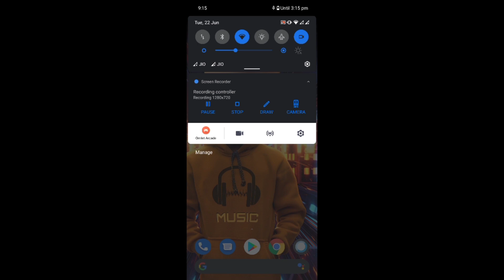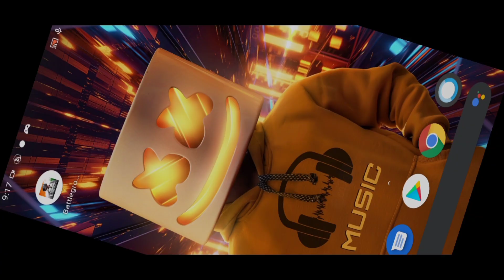HOW TO FIX DOWNLOADING MAPS ERROR IN BGMI | DOWNLOADING MAPS ERROR KO KAISE FIX KARE | DOWNLOAD 0.1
(Process of Fix The Downloading Error)
Android✓
Data✓
Com.pubg.imobile✓
Files✓
UE4 games✓
ShadowTrackerExtra✓
ShadowTrackerExtra✓ Firse
 Saved ✓
Paks✓
All Game Patch Delete ✓

Hey This Is Razap
Toh Or Mere Bhai Log Kya Haalchal Hai
Aap Sabbi Logo ke.
My Device_Redmi Note 8 Pro (6+128GB)
My Character Id in Bgmi_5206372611
My Graphics_Smooth + Extreme
My Earphone_Boult Audio Bassbuds X1
My City_Nagpur(Maharashtra)

pubg mobile india game, pubg mobile game india, battle ground mobile india, indian pubg game, pubg mobile india play store, pubg game india
game, pubg battleground india, india pubg game, new pubg mobile india, pubg india game, pubg website india, pubg mobile for india, pubg game in india